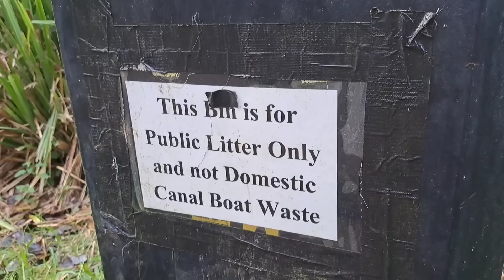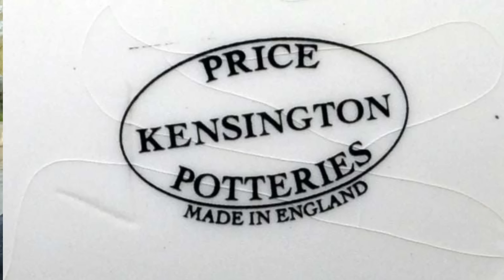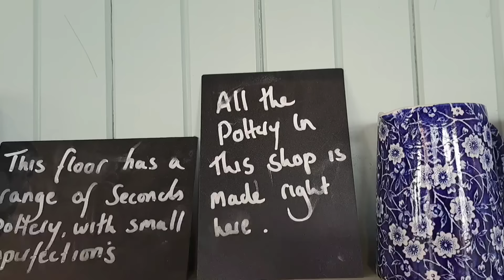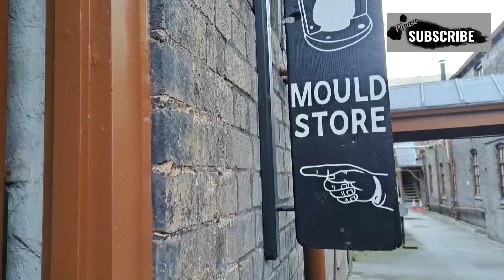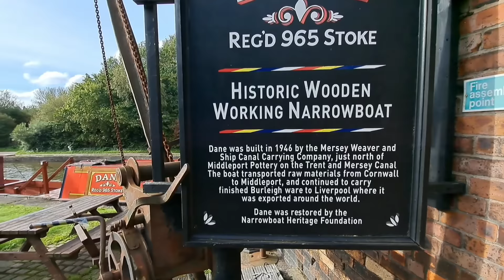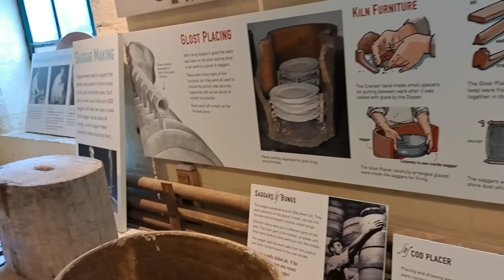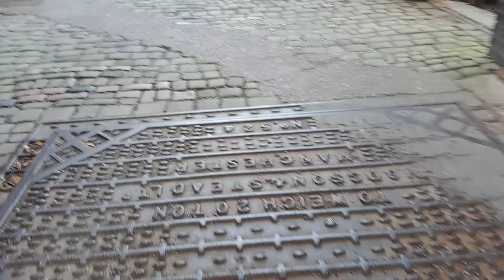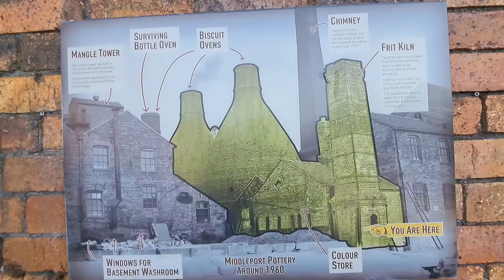Middleport Potteries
Of course I'm going to try and keep the vlogs coming but unfortunately as with everything this costs so if you would like to consider supporting me in some way I'd really appreciate it .
I realise that everyone is finding it difficult at the moment and I hope my vlogs help slow life down a little for you.